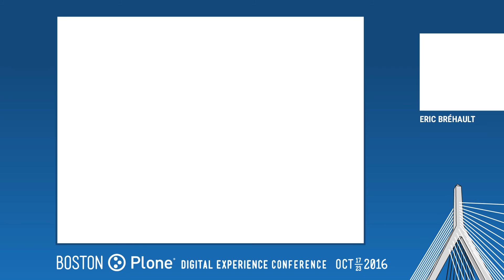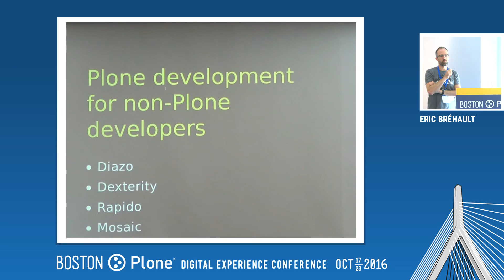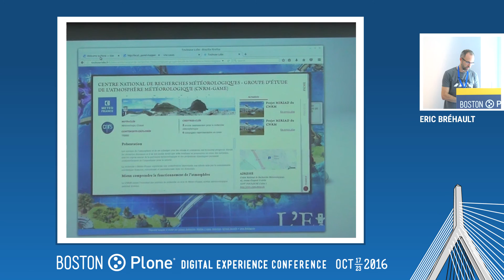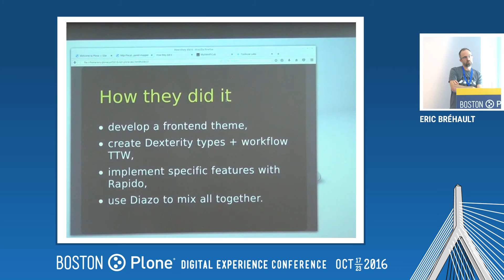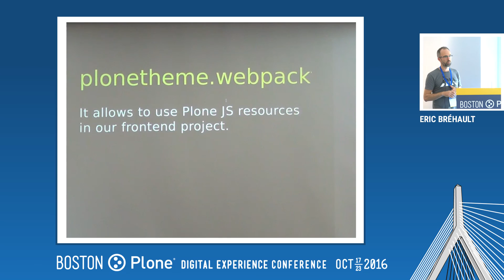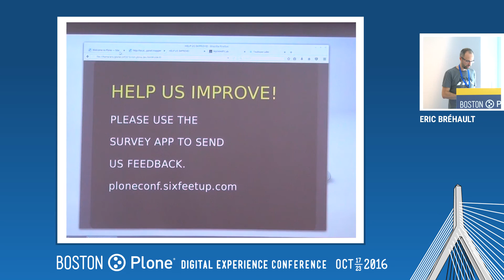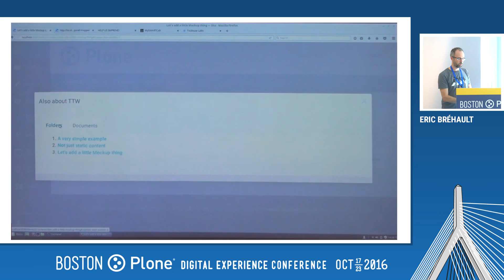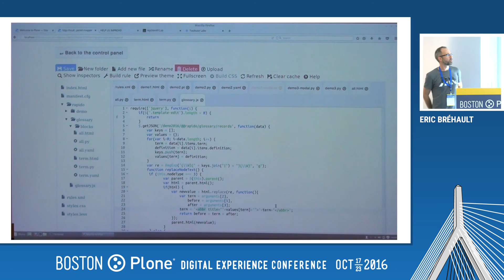Day 1: Non-Plone Development with Plone & Rapido Demo by Eric Brehault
This talk will present several examples where complex Plone web sites have been created by non-developers using through the web Plone tools: Rapido, Dexterity, and Diazo. Eric will answer the following questions.

* Why is Plone a good back end if you are a front end developer?
* What are the best practices?
* How do you move from TTW to file-system based coding?
* How do you manage deployment?
* How do you integrate your usual front end stack?

There is also a short demonstration of Rapido, a tool enabling through the web customization of Plone.